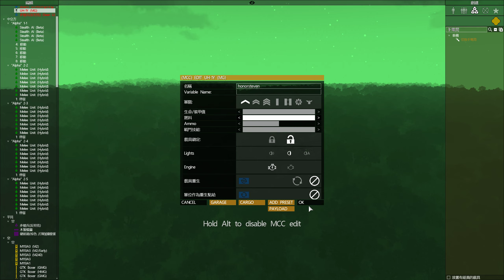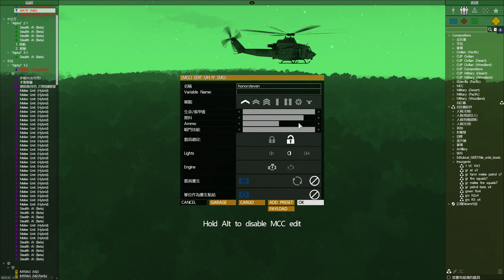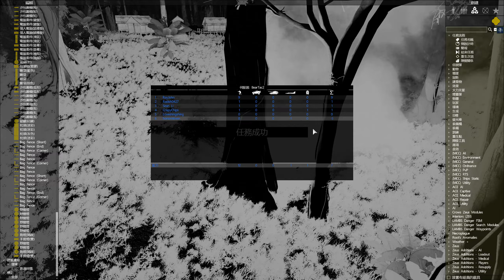ArmA 3 2023 06 16 22 42 18 02